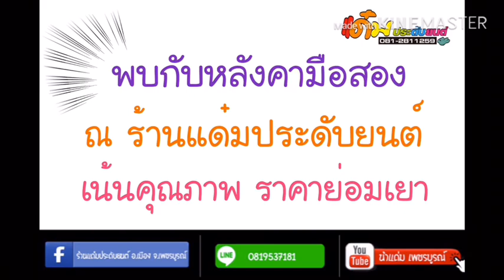หลังคา Carryboy มือ 2 สภาพมือ 1 โดยน้าแด่มเพชรบูรณ์ 081 953 7181